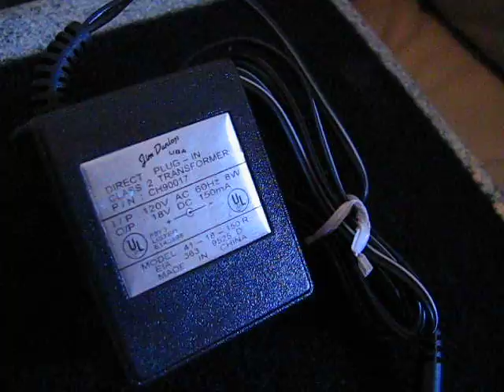Jim Dunlop Custom Pedal Board v1.2 Dunlop Power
Custom made pedal board from the Jim Dunlop factory. Board built by Sam McRae. Custom Dunlop Pedal boards include the following pedals, Cry Baby Wah, Dunlop Power, Fuzz Face, MXR Distortion Plus, MXR Dyna Comp, MXR Phase 90, Octave Fuzz and Uni Vibe. All Pedals connected with custom Monster Cable M1000i cables with Mono ¼" plugs.